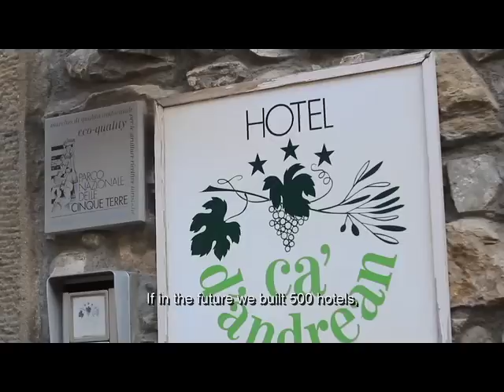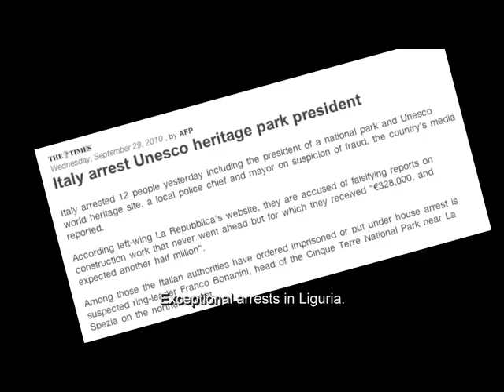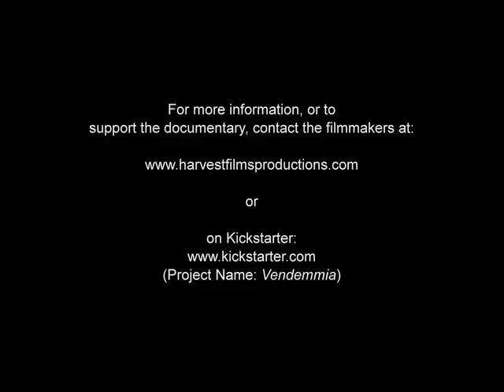Vendemmia Trailer 2011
What happens when three million tourists and political upheaval jeopardize the environmental balance, cultural heritage, and historical preservation of the most remarkable UNESCO World Heritage site in Italy?